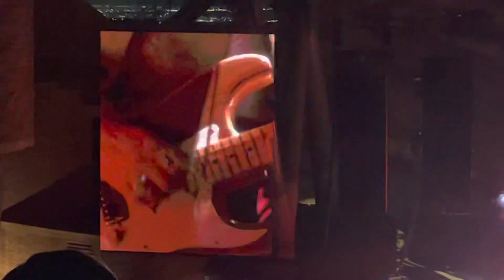Fortunate Son Cover Whiskey Myers at red rocks 6/14/2023